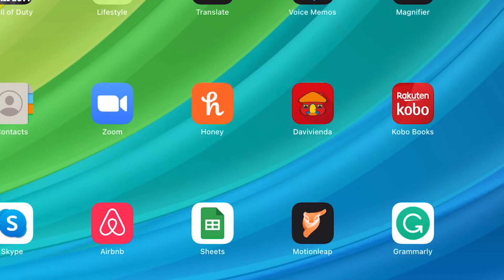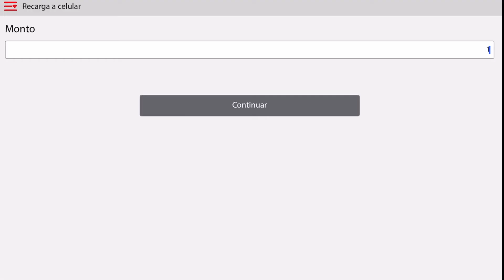Tutorial: Como Hacer Recarga a Celular en el App Davivienda Paso a Paso Fácil y Rapido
Este tutorial  te enseña Cómo Hacer Recarga a Celular en el App